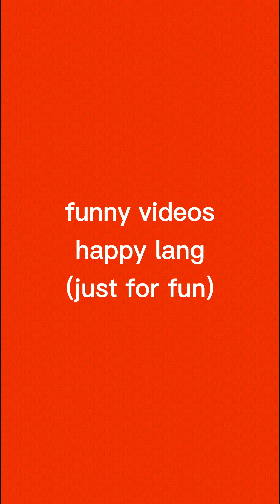just for fun